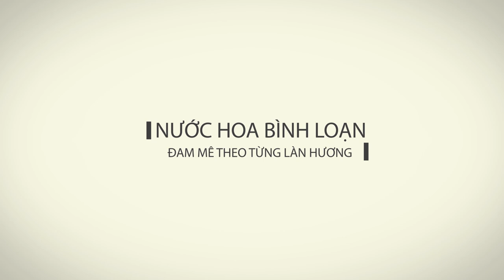Cảm nhận mùi hương Valentino Uomo Intense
Valentino Uomo Intense là một mùi hương không thể cưỡng lại, đầy tinh tế, thanh lịch, thể hiện rõ phong thái của một người đàn ông trẻ trung, tự tin, sành điệu. Phiên bản Intense với thiết kế màu đen huyền bí , được thêm thắt chi tiết lớp gương xám bóng bẩy, giúp cho mùi hương trở nên lôi cuốn hơn và nam tính hơn.